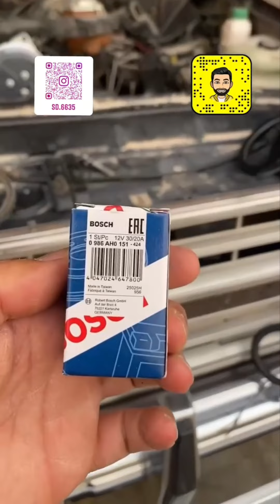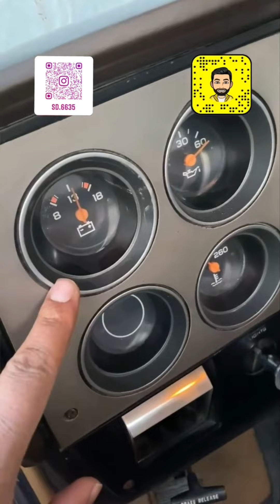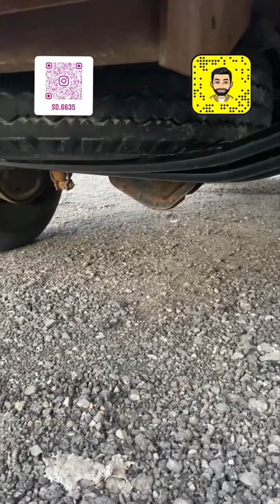شفر ٨٧ تركيب مكيف سيزو وتحويل مراوح كهرباء🛑..اشتراكك🏷وتفعيل🔔دعم للقناة👍✅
⛔ اشتراكك🏷وتفعيل🔔دعم للقناة👍✅
👈للطلب و الاستفسار اكثر على حسابنا بالانستقرام :

 sd.6635 @

✅ ادعمنا بالإشتراك وتفعيل الجرس 🔔 والنشر لمشاهدة عروضنا القادمة
تلقرام القناة :
📌📑 بعض التفاصيل :
‏sd.6635 ‬‏🛑شفر ٨٧ تركيب مكيف سيزو وتحويل مراوح كهرباء🛑

millionaires#

00:00 ✅ المقدمة
00:04 ✅ البداية